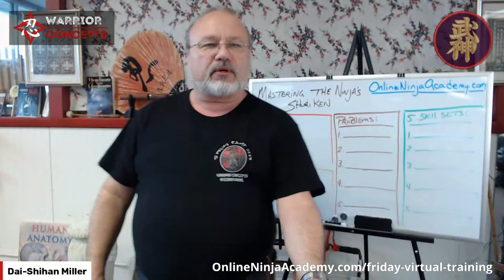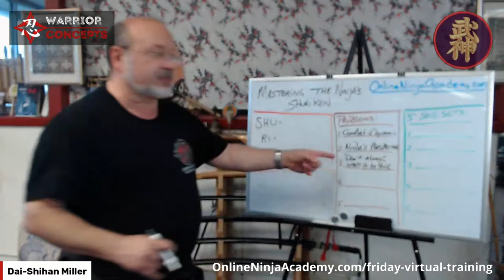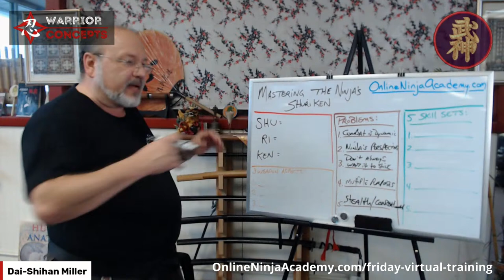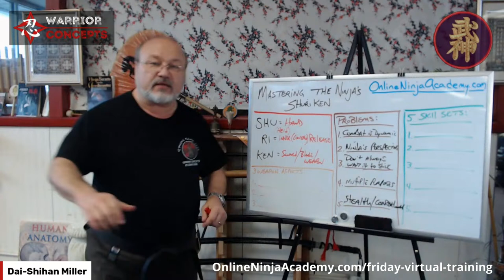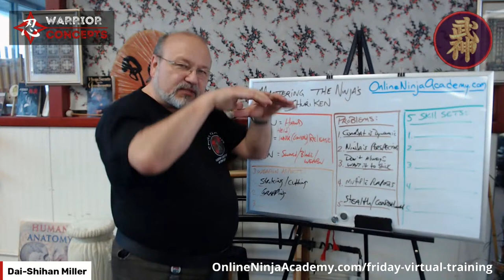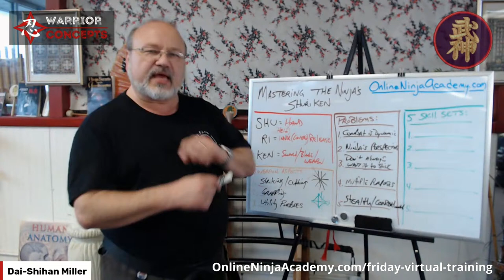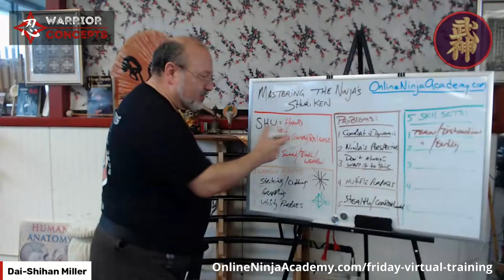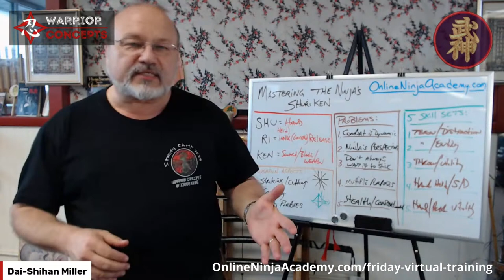Understanding the Ninja Shuriken | Warrior's Whiteboard Wed.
When learning Ninjutsu, students often find themselves confused by all the so-called information available across books, the internet and... yes... movies.  In this episode we'll be looking at cutting through this "crap" to better understand the ninja star weapon, and how to more fully integrate into our Ninjutsu training for actual, real-world self-defense!